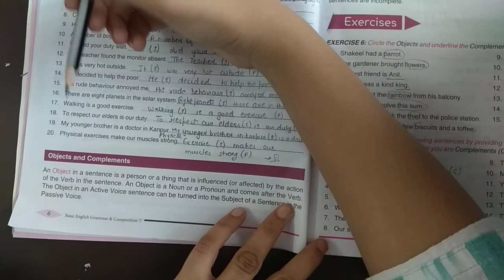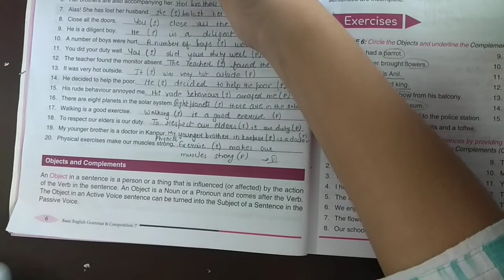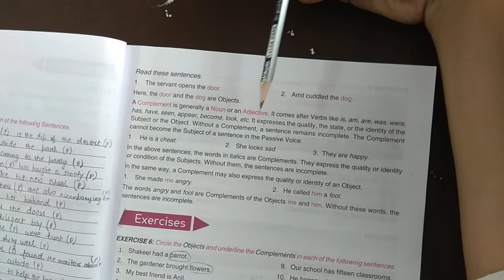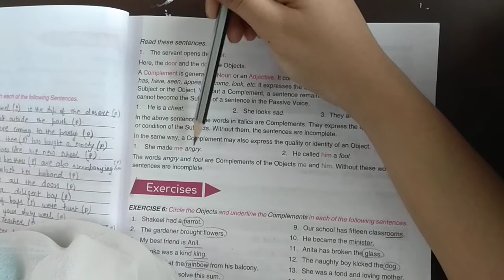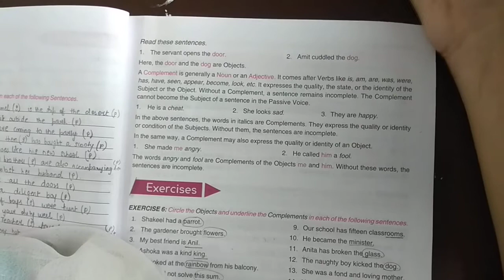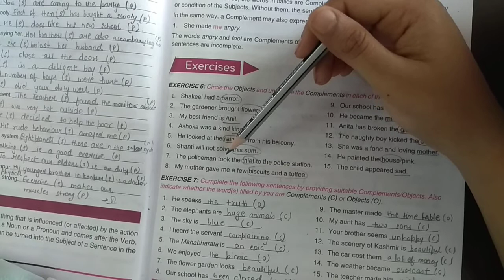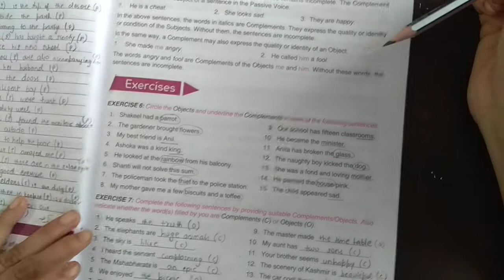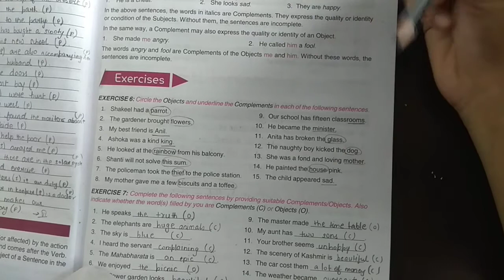Class 7 Eng.Grammar Chapter 1 part 7